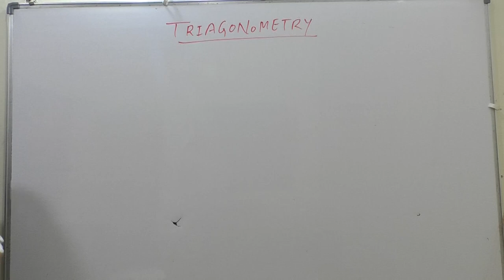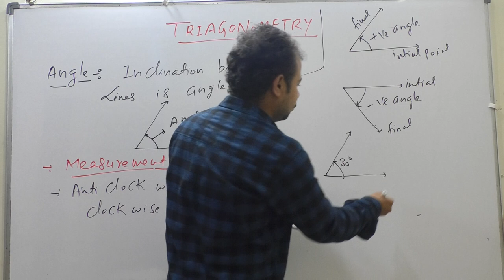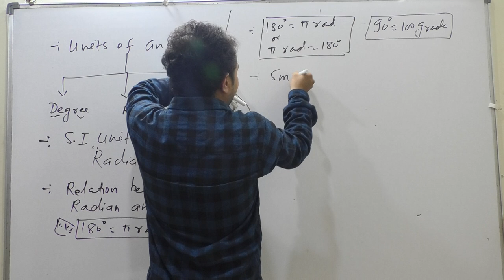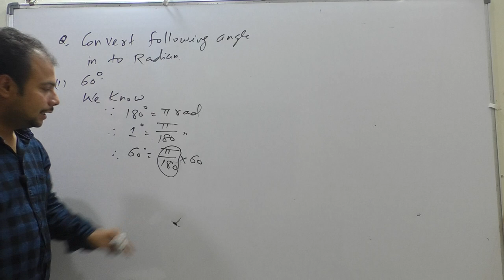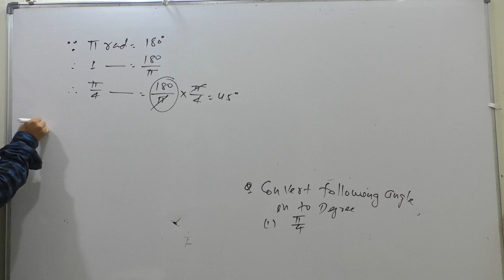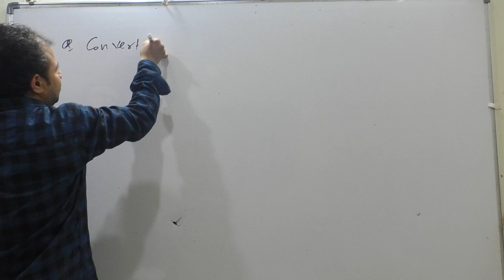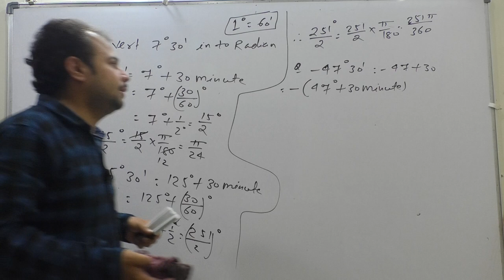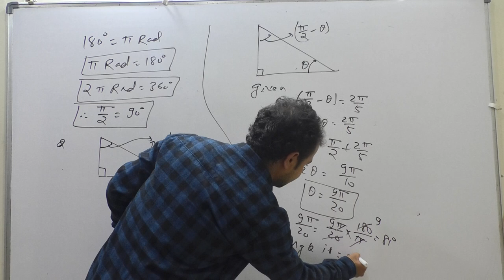1#Trigonometry for classe 11 th by Arvind sir 1.math study classes.